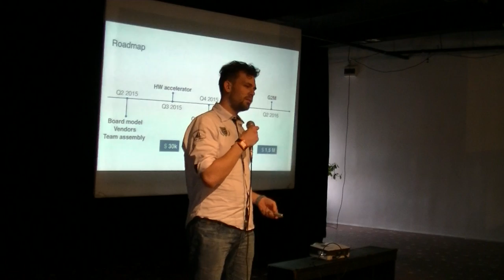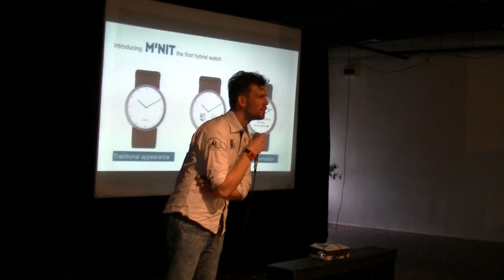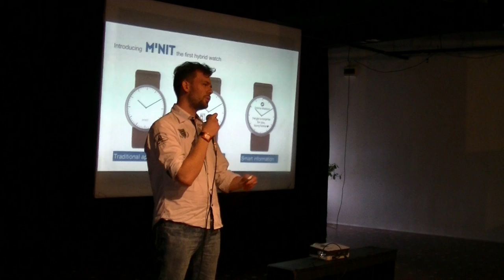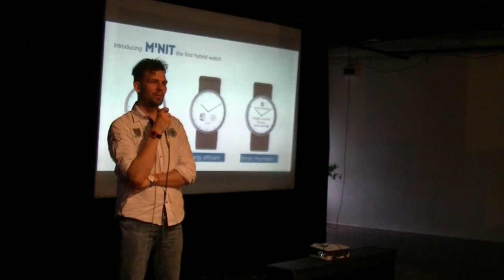Daniel Tamasi Sz. (m'nit): MINIT, the first hybrid watch